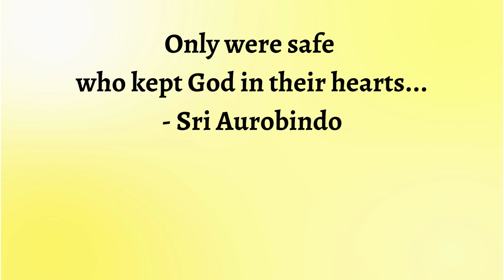Inner Guidance Series 365